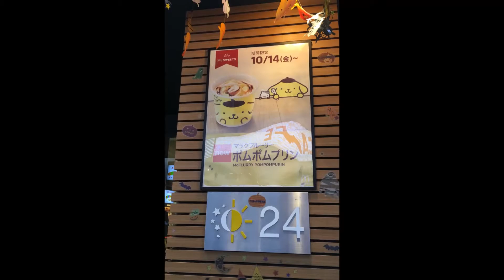我的志願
帶笑同行！
充滿著希望的人生。
已刪除了歌曲侵權的部份！